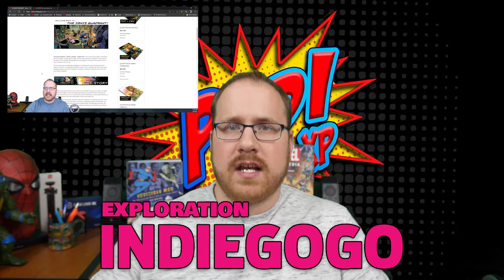Welcome To The POPXP!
The Pop Culture Experience (POPXP!) is a channel founded by Nile Scala and Billy Tucci. As the channel grew Frank Amazing and Brian Blevins joined the team to make up the POPXP! as you know and love it today! The core of POPXP is Crowdfunding Comics where we give voices to those trying to share their dreams with the world. We currently host multiple new series on the channel hosted by the POPXP! crew and their growing cast. You can enjoy Crowdfunding Comics,  Five & Dime, Popcoland, POPXP Paranormal, POPXP University, Popped Or Not Reviews, Mainstream, This Week In POP!, Lunch with Tucci, Exploration Indiegogo, POP Toon Hour, and much more! We also host LIVE streams and panels that are full interactive with the viewers. Special thanks to our growing team and cast, Adam Lawson, Howie Noel, and Jennifer Van Damsel!

Want to be a guest or have a suggestion for a show?